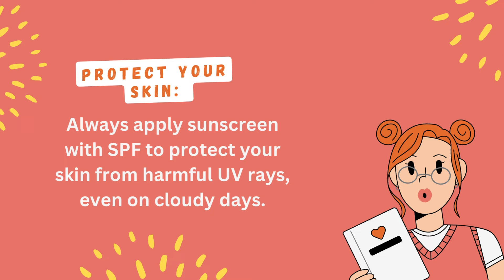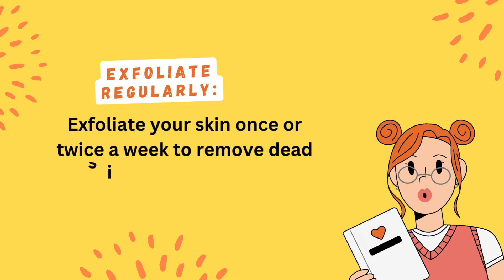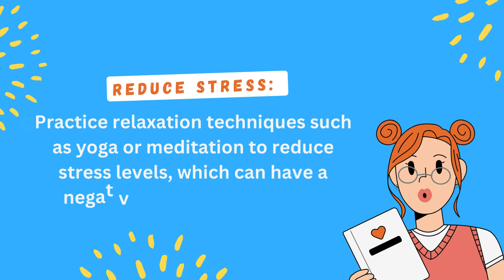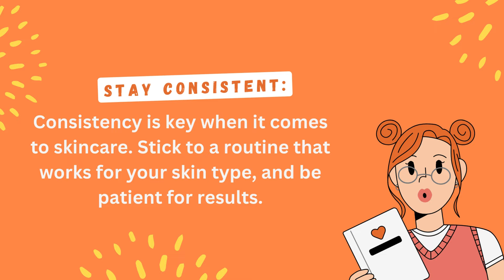Skin की care कैसे करे? Skin care tips (in Hindi) by Kiran Khatri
त्वचा (Skin) को healthy और सुन्दर कैसे रखे? Skin की care कैसे करे? Best Skin care tips (in Hindi) by Kiran Khatri

इस वीडियो में जानिये त्वचा को साफ़ करने के उपाय।